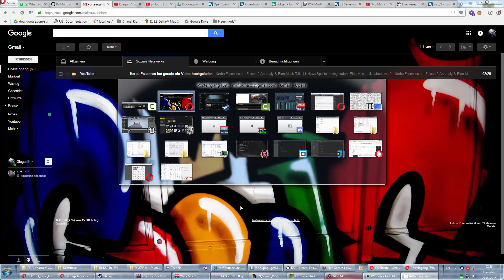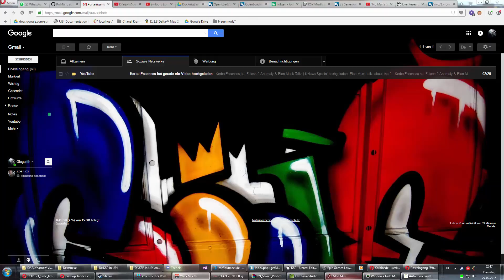LP • Mad Max • [#006] [Deutsch] [HD+] • Fickt eure Vogelscheuchen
«Mad Max»
Mad Max ist ein Single player Open World-Adventure spiel im Postapokalyptischen Szenario der Mad Max Filme.
Entwikelt von Avalanche Studios.

«Voll Sozial»
Sollte es dir mal danach belieben mit mir oder anderen der Comunity zu Reden/Schreiben ist hier die Möglichkeit:
Ich selber Gammel da immer irgendwo rumm.